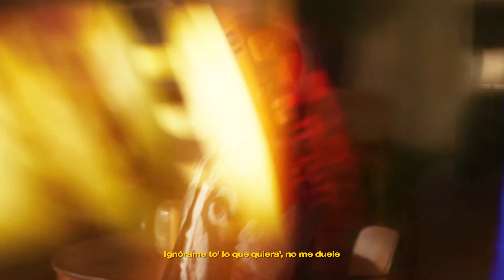Luck Ra, Tiago PZK, Rusherking & BM - Me extrañaras (De La Calle) (Music video) | Prod By Last Dude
Luck Ra, Tiago PZK, Rusherking & BM - Me extrañaras (De La Calle) NEW ERA | Prod By Last Dude

Beat by Last Dude (Saigo)

Mashup Prod by Last Dude (Saigo)

Instragram: / lastdudeonthetrack

"Contenido alterado o sintético: las voces fueron generadas digitalmente."